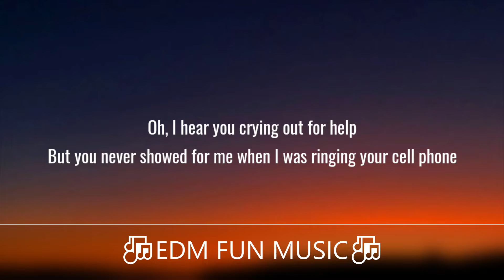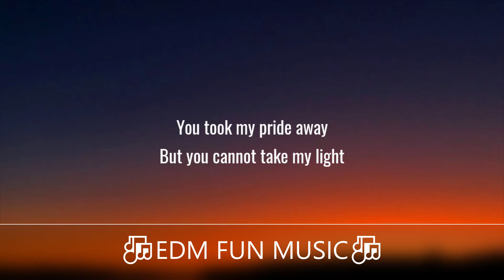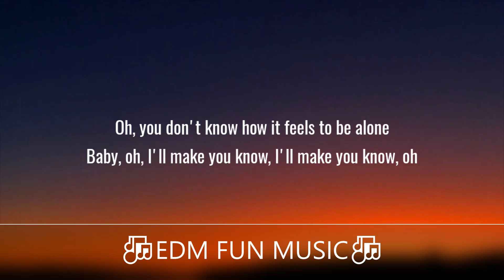Toxic- BoyWithUke (lyrics)- EDM FUN MUSIC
Tìm hiểu thêm:
Nhạc trong video này: Toxic- BoyWithUke
Video làm bởi EDM FUN MUSIC
Song: BoyWithUke
1/12/2021